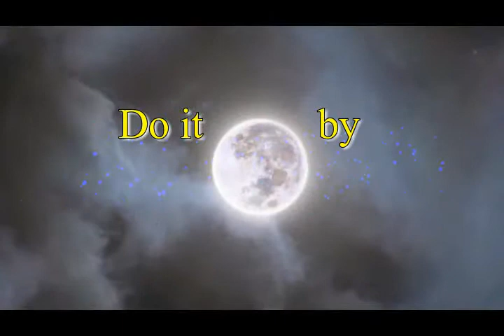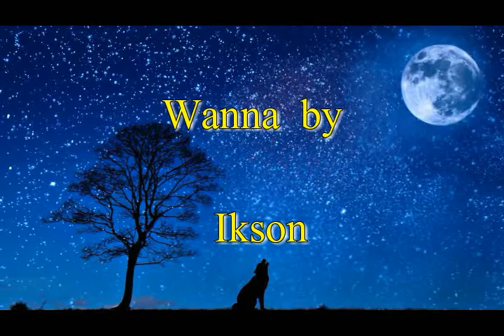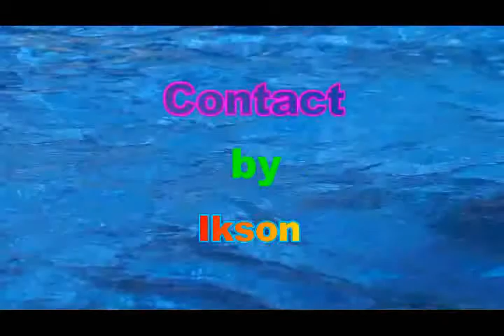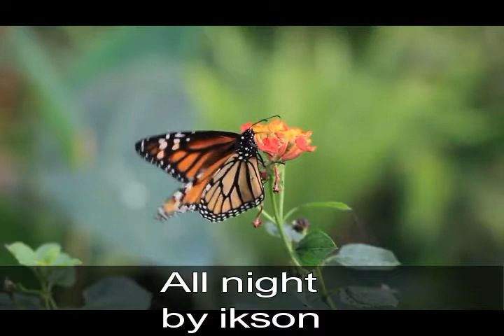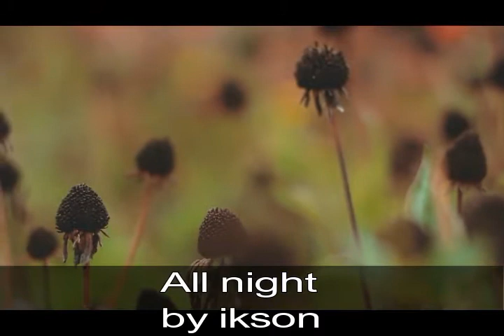1 HOUR MUSIC BACKGROUND I JENNY ALCALA I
CTTO;
music; GET AWAY
music; JOURNEY
music; DAY OFF
music; CITY
music; BREEZE
music; LET GO
music; TO YOU
music; LAST SUMMER
music; ISLAND
music; BLISS
music; LEAVING
music; ANGEL
music; MIRRORS
music; ANYWHERE
music; DO IT
music; WANNA
music; PICASSO
music; CONTACT
music; FOCUS
music; LET GO
music; VOYAGE
music; WALK
music; SUNNY
music; BLUE SKY
music; HEAVEN